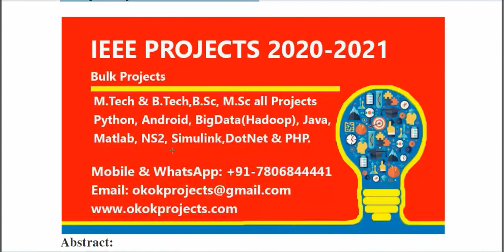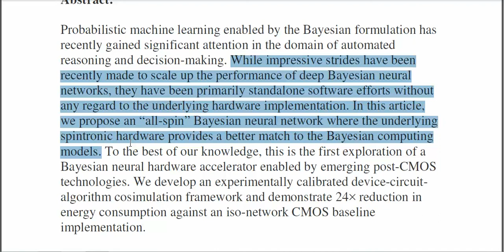All Spin Bayesian Neural Networks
* Complete Source Code
 * Complete Documentation
 * Complete Presentation Slides
 * Flow Diagram
 * Database File
 * Screenshots
 * Execution Procedure
 * Readme File
 * Video Tutorials
 * Supporting Softwares

Support Specialization
 * 24/7 Support
 * Ticketing System
 * Voice Conference
 * Video On Demand
 * Remote Connectivity
 * Document Customization